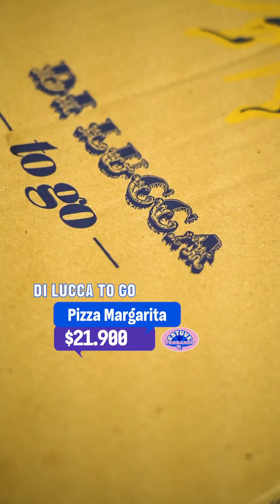El lab! 🍕 La mejor pizza artesanal.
Esta semana probamos pizza de algunos de los sitios MÁS TOP de Bogotá.
¿Cuál fue la que más nos gustó?